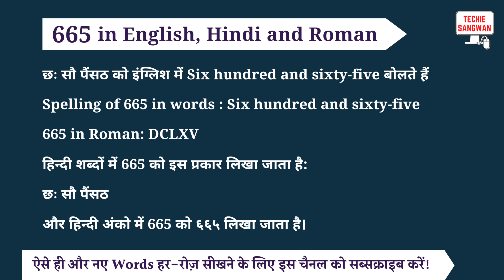665 ko english mein kya bolte hain | 665 in words | 665 ki English | 665 spelling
665 is called Six hundred and sixty-five in English and its spelling is

Six hundred and sixty-five

 665 In Hindi words : छः सौ पैंसठ